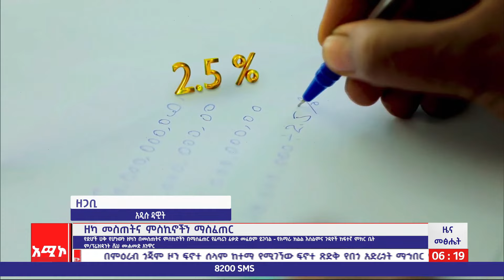ዘካ መስጠትና ምስኪኖችን ማስፈጠር